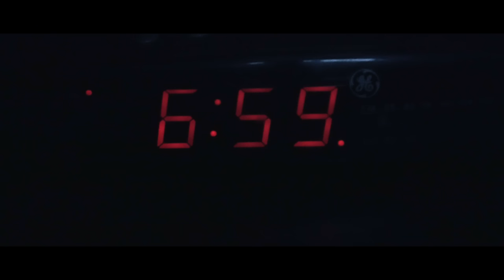Fix Sagging Shelves, The Movie - A Winter Snow Day Project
In this short film I fix the sagging shelves in a kitchen cupboard. The laminated particle board shelves were bending under the weight of the dishes. I decided to strengthen the shelves by adding some strips of maple to both sides. The wood for this repair was ripped from some leftover hardwood flooring. We decided to have some fun with a simple snow-day kitchen project.